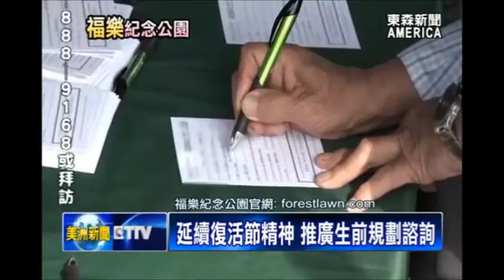書法+彩繪+義診!清明節成美麗約會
巧妙結合「西方復活節 與 東方清明節」! 美國福樂紀念公園，2018年再次盛大推出主題為，「與春天來一場美麗約會」的，清明掃墓活動。邀請美國華人，全家一起走出悲傷，懷念美好家庭。